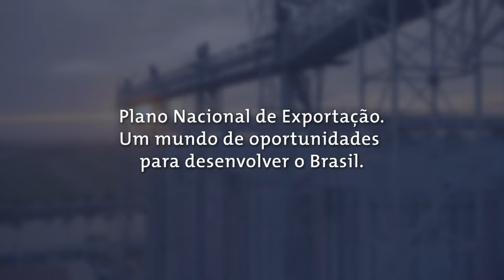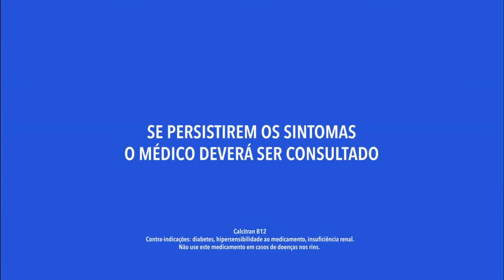Jornal da Gazeta - Edição das 10 - 04/12/2015